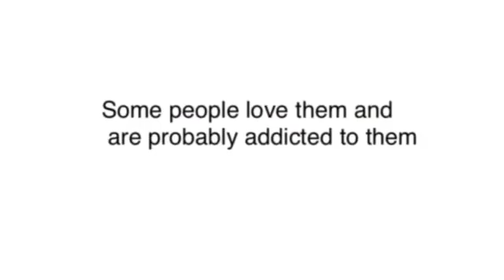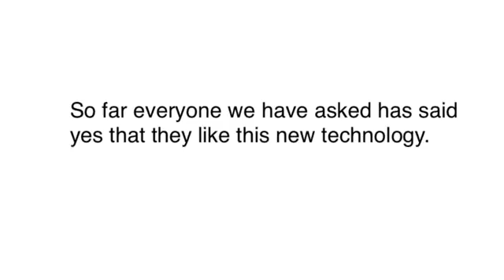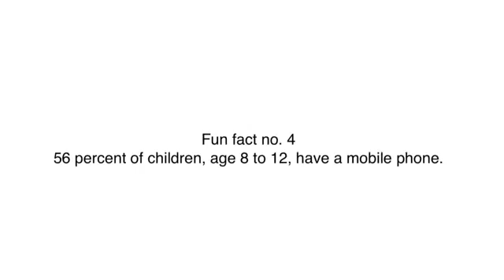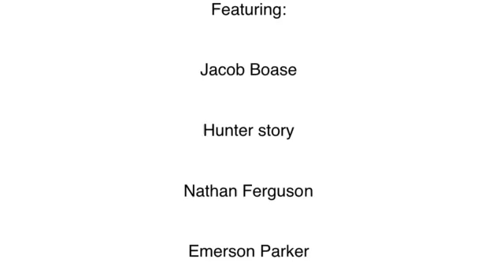Addicted to the Screen - Handheld Technology docum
Year 9 school documentary.